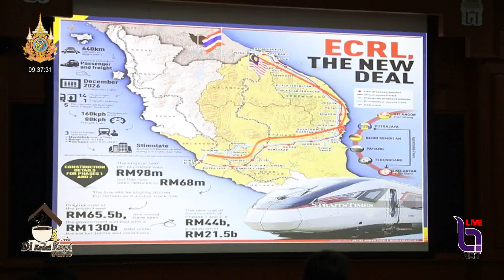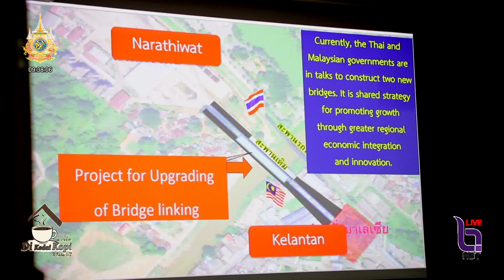รายงานพิเศษ สะพานข้ามพรมแดนไทย มาเล